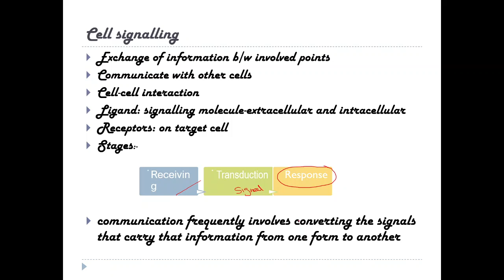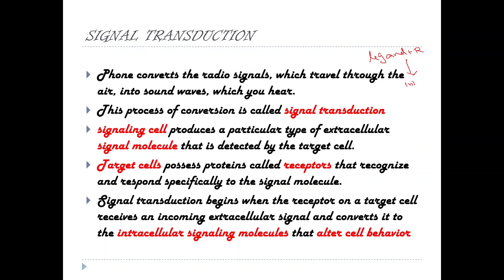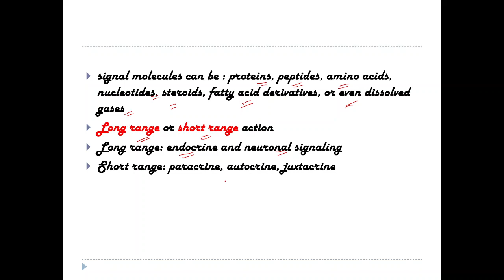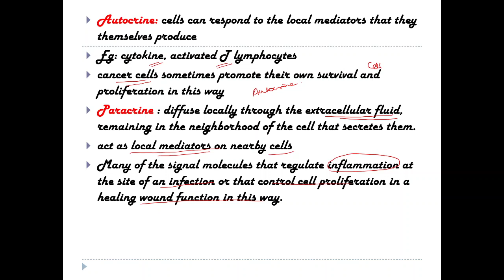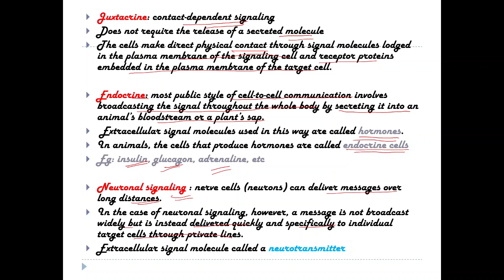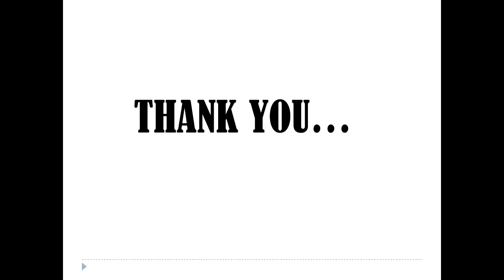Cell signaling basics-Part 1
Topic: Cell signaling basics

This video is part 1 of cell signaling tutorial.
Cell signaling is the communication between cells. Ligands and receptors involved in this process. Autocrine, Paracrine, endocrine, juxtacrine and neuronal signaling are different mode of signaling pathways.

If you have any doubts, leave it in the comment section.